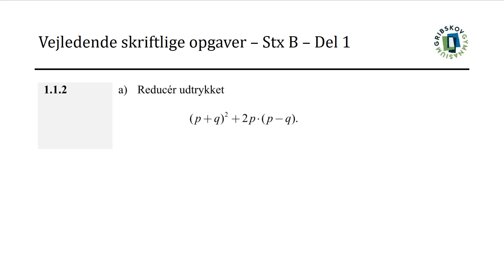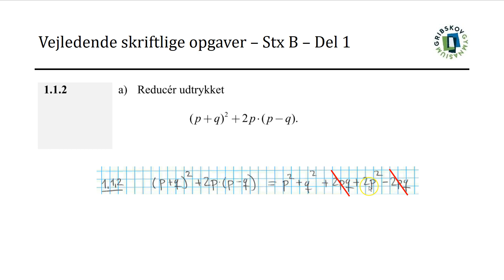Vejledende skriftlige opgaver - STX B - 1 1 2